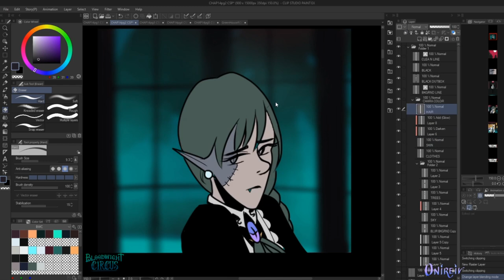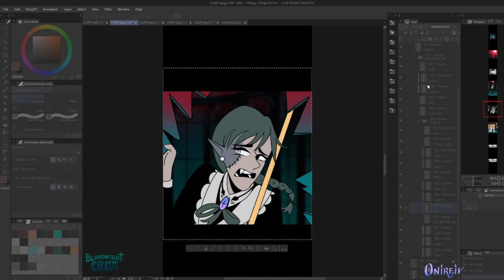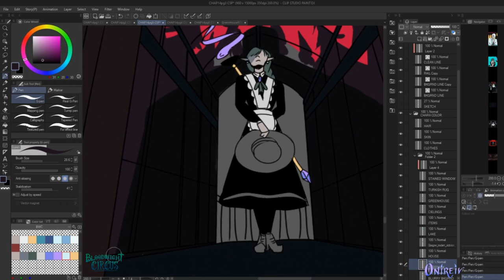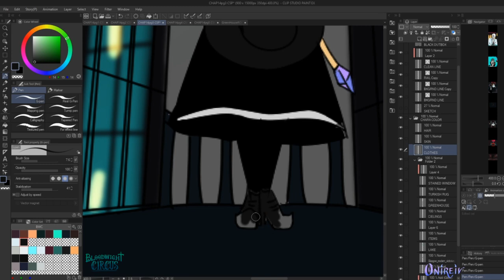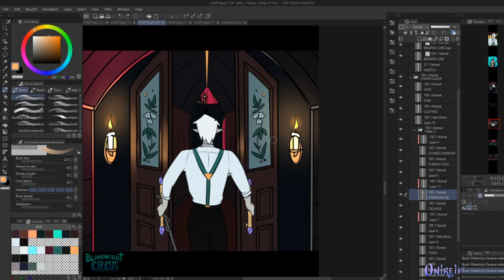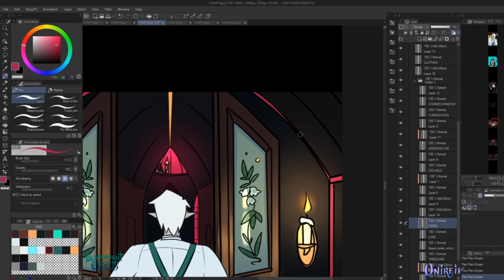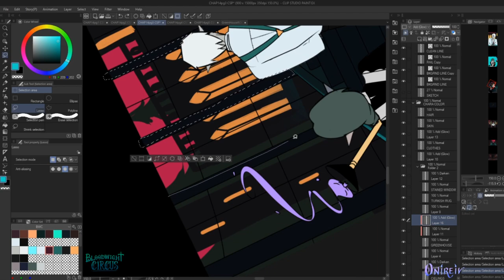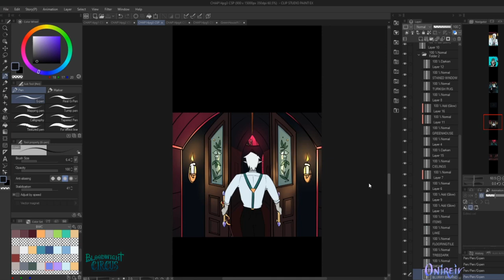START your Webcomic NOW! [From a WEBTOON Canvas Creator's Perspective!]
Let me know what you might have to add to my list in the comments below!
Thanks again!!!

0:00 - INTRO
3:33 PRO 1. Improves your Drawing Skills at a rapid rate
7:25 Side note: Higher your general prices as an artist
8:25 PRO 2. Comics can be a great way to build up a Portfolio
11:40 Side note: Creative freedom
11:52 PRO 3. Can always reboot your comic!
17:23 CON 1. Time consuming
20:16 CON 2. Physically straining on your body
22:08 CON 3. Mentally going into comic making with Huge Expectations
24:30 OUTRO/COMIC

1st:  Walk through the Park - TrackTribe
2nd: Pirouette - Asher Fulero
3rd: A Minor Waltz - Esther Abrami
4th: Allegro - Emmit Fenn
5th: Alone With My Thoughts - Esther Abrami
6th: BLOODWIGHT CIRCUS - Comic Teaser Song [Music Box Version] - OniReiv